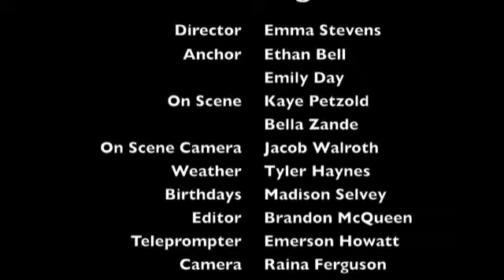AME NEWS 11-6-14